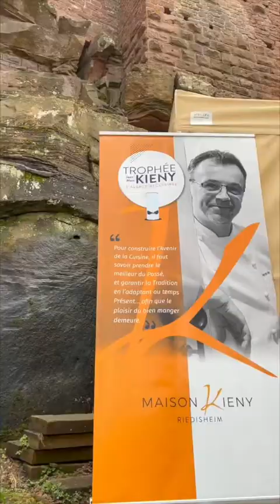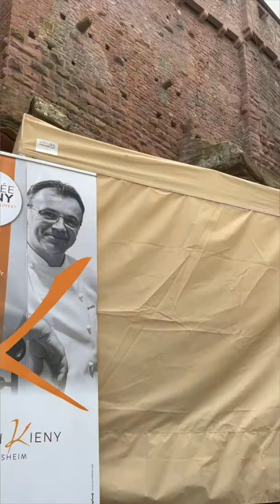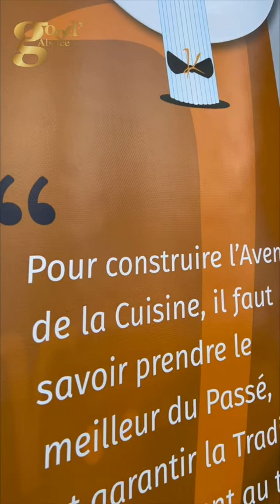Olivier Nasti, président du jury Trophée Kieny 2022